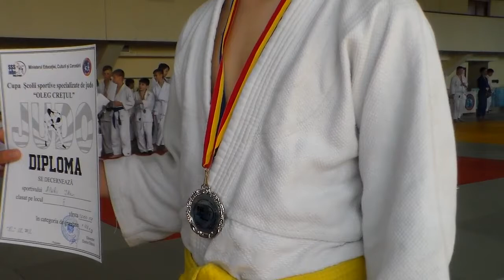JudoMD 2018 * TATAMI - 1 (04) * Turneul SS O.Cretul (01.06.2018)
НА САЙТЕ (Judo.md)  - http://  judo.md/ - ПОЕДИНКИ С СОРЕВНОВАНИЙ РЕСПУБЛИКИ МОЛДОВА
ПО САМБО , ДЗЮДО ,
ГРЕКО_РИМСКОЙ , ВОЛЬНОЙ И